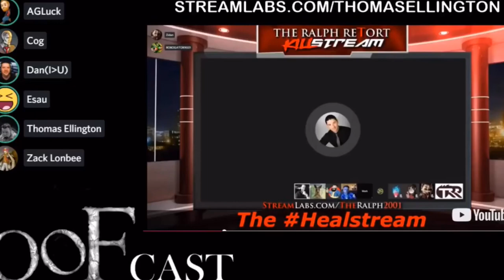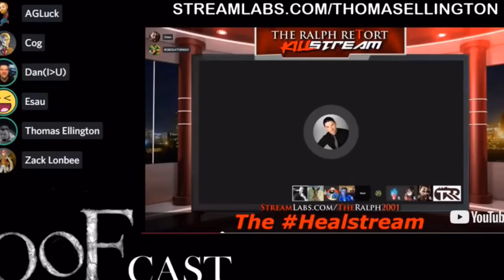Cognitive Thought and Others Rip Dan Apart Clip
Cognitive Thought and Others Rip Dan Apart because he came in attacking Esau during a discord call in. Dan is such an amazing person...